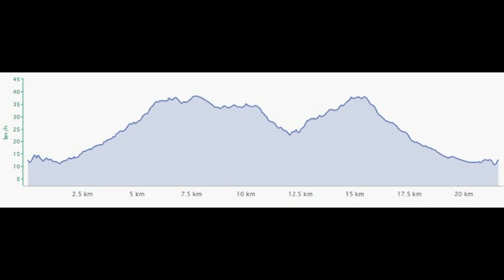Sortida 17 10 2015